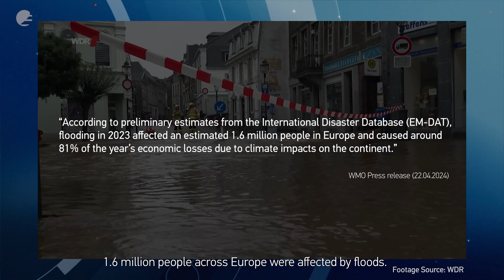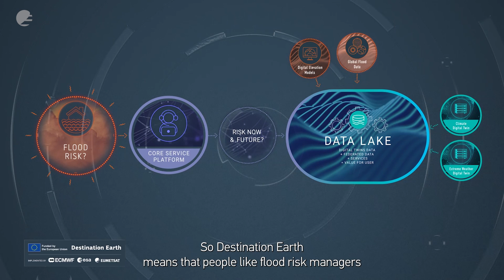Destination Earth: Flood risk management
Floods impact millions, and ClimateChange makes them even more unpredictable.

DestinE, a European Commission initiative, is creating a digital replica of our planet to improve flood predictions and preparedness. Watch the video to see how it can help us stay ahead of future risks. 🌐🌍

You can also find out more about it at our upcoming Destination Earth User eXchange!
Join us in Darmstadt or online on 15-16 October.